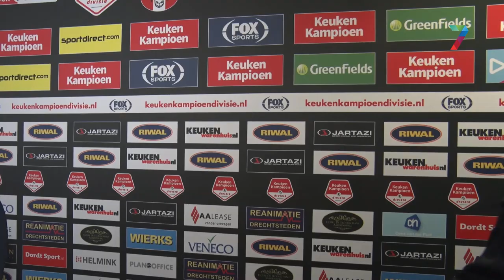NEC ontsnapt in Dordrecht, maar loopt wederom schade op